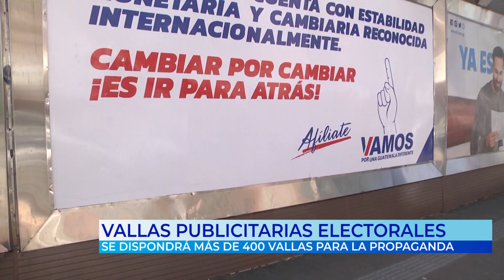Se establecerán ciclos para la utilización de Vallas Publicitarias para los partidos políticos